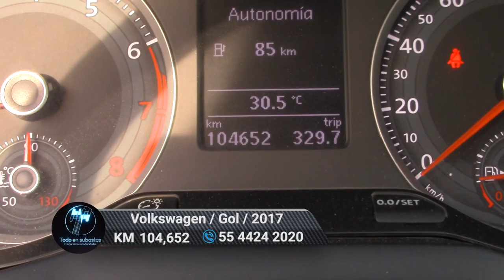Volkswagen / Gol / 2017 - 6899